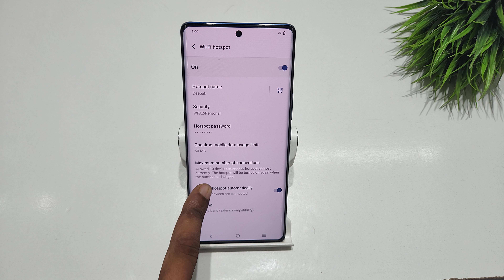How to set hotspot device limit in vivo x80 pro | vivo x80 me hotspot device limit kaise set kare